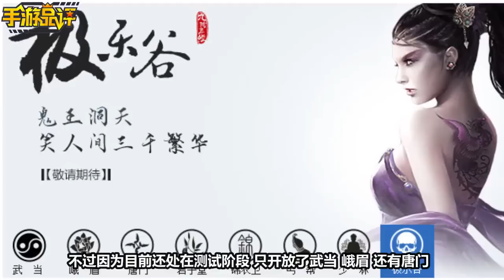Review Cửu Âm Chân Kinh Mobile Trung Quốc